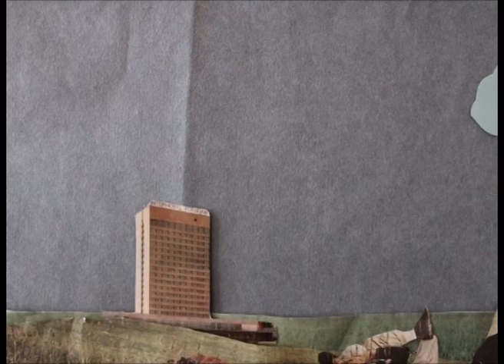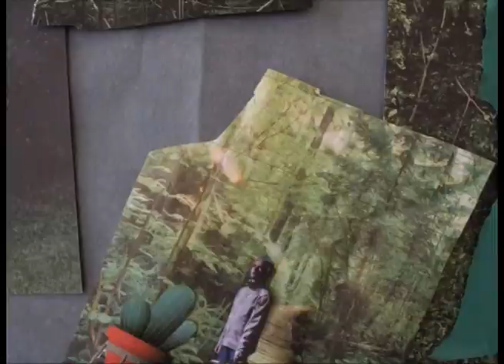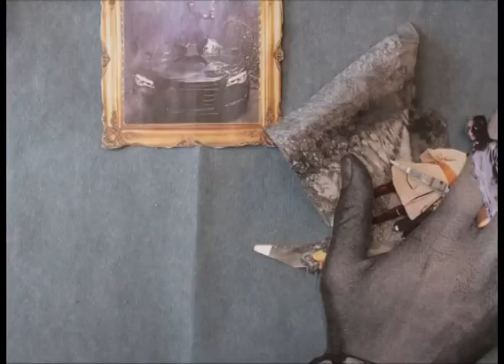Apollo Static - Evergreen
Video by: Julia Bröker

LYRICS

Evergreen
i am right, right on the edge of breaking the news
the world seems so flat when you've ruined your shoes
purple skies, metallic flies, distant sounds of monsters in the trees
cut-down fields, that seemed so nice
in times of war, but we found peace
oh i have never been
to lands that were so evergreen
the rivers flowed with mescalin
as when i was with her
oh i have never seen
her face in any other dream,
the sand that i was sinking in
put the rope higher, high above the trees
finding your balance with blood on your feet
will come like a breeze, that caries you way
way over the burned-down, unlivable fields
you will find peace, keep your lips sealed
see with eyes closed and forget how to breath
and i was digging
in the woods a hole
so deep i couldn't see the sky
my innervision blurred
but then i thought of you
and all disguise became so blue
'cause lies have never felt so true

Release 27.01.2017